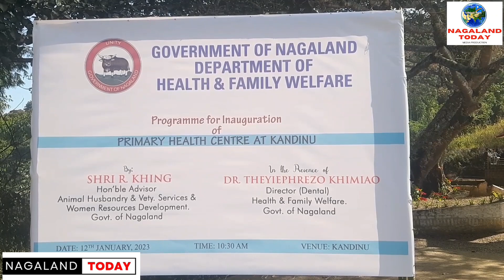Primary Health Centres at Ehunnu and Kandinu in Tseminyu district was inagurated by R. Khing.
Khing inaugurates Prmary Health Centre

Kandinu, January 12: Two Primary Health Centres at Ehunnu and Kandinu in Tseminyu district  was inagurated today by R. Khing, Advisor of Animal Husbandary & Veterinary Services and Woment Resources Development in  the presence of Dr. Theyiephrezo Khimiao Health & Family Welfare Director (Dental).
In his inaugural speech at Kandinu, Khing said that providing health care facilities has been the top most  priority of  the UDA Government in the state.
He was optimistic that the two newly created PHC, which have been upgrdaded from Sub Centre   would benefit the neighboring villages of Kandinu areas.
He called upon the people to make the best use of the health care  facilities being provided by the government.
He said the district was lagging behind in infrastructure development  especially in healthcare system, but as committed by the state government to bring better health care facilities to the people at their doorstep it has come into reality.
Dr. Theyiephrezo Khimiao Health & Family Welfare Director (Dental) assured to take up the matters to the higher authority in regard to the requiremnet of manpower.
He also called for placing proper land patta for further expansion of the health centre in future.
Johnny G. Rengma, Director NSTFDC Ministry of Tribal Affairs Govt. of India and Dr. Zasekuolie Chusi,  Deputy Comissioner  Tseminyu also spoke at the programme.
Earlier, the inauguration of PHC at Ehunnu was led by Dr. Cheyale Kath, M.O PHC Chunlikha  while Kekhimo Kath, Pastor, Ehunnu Baptist Church invoke God's blesing.
In the Second inauguration at Kandinu, Dr. Felicita Magh Ayush, PHC Kandinu led the function while Paul Kath, Pastor, Kandinu Baptist Church pronounced dedicatory prayer.
The main function was held at Kandinu PHC where Dr. John Kent, Senior Medical Officer, Tseminyu chaired the programme while welcome note was delivered by Hethinon Mesen General Secretary Kandi Public Unio.  Vote of thanks was proposed by Khunenchi Apon, Chairman, Village Health Committee.
A folk dance and a folk song was presented by Kandinu Youth Organization and Sishunu Kepvünyi Zi respectively while a special song was also presented by Anensa Kath.
The programme concludes with the benediction prayer by Mehaimo Kath, Assistant Pastor, Sishunu Baptist Church.